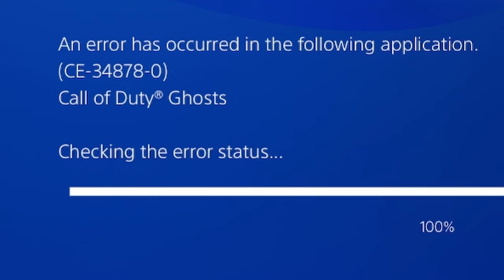Call Of Duty GHOSTS In 2021....😍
1v1Me- Use my link to get a free $1 when you sign up!